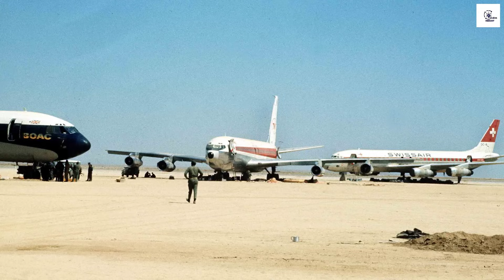ඊශ්‍රායලය විසින් කෙටි කාලයක් තුළ දෙවතාවක්ම ලෙබනනය ආක්‍රමණය කළ හේතුව මෙන්න | Lebanon Civil War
ඊශ්‍රායලය මේ තරම් යුද්ධය ප්‍රිය කරන්නේ ඇයි? ඊට පිළිතුරක් සොයාගන්නට හොඳම උදාහරණයක් මෙන්න.

දින හයක් තුළ අරාබියේ බලගතුම හමුදා දෙකක් ඊශ්‍රායලය විසින් බිමට සමතලා කළ සය-දින යුද්ධය | Six Day War

00:00 හැඳින්වීම
01:42 ඊශ්‍රායල්-ලෙබනන් සම්බන්ධතා වල ඉතිහාසය
10:06 ආක්‍රමණය සැලසුම් කෙරෙයි
15:22 යුද්ධය ආරම්භ වෙයි
25:07 හිස්බුල්ලා සංවිධානයේ බිහිවීම